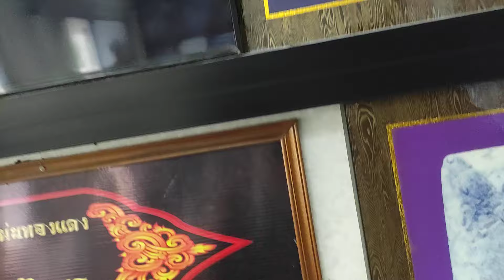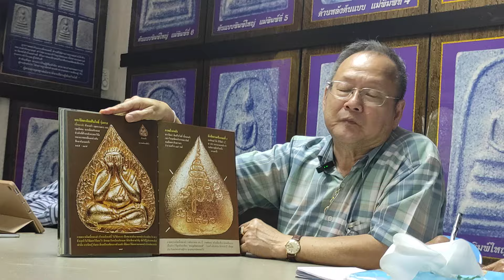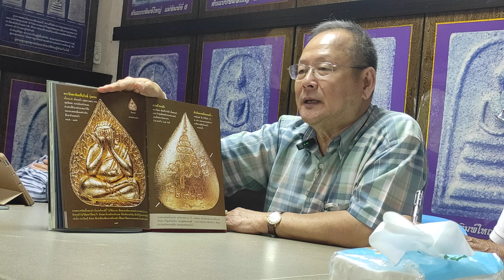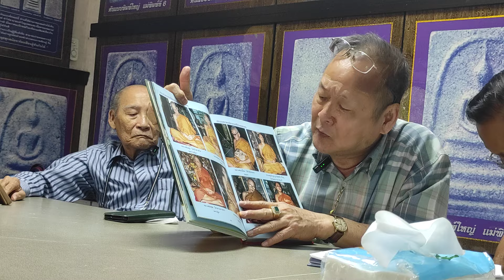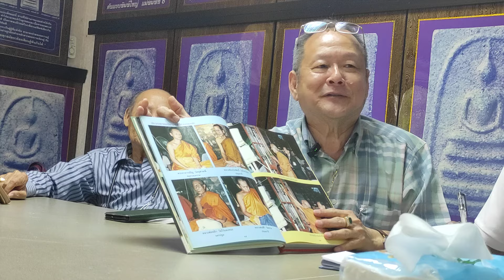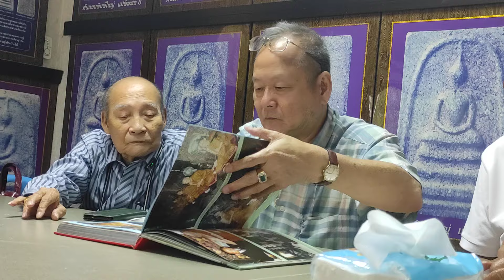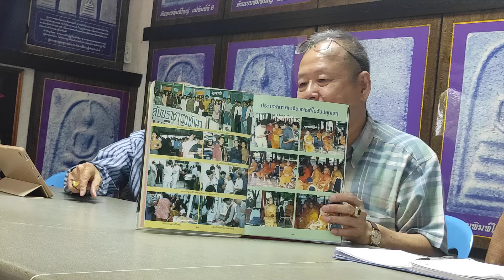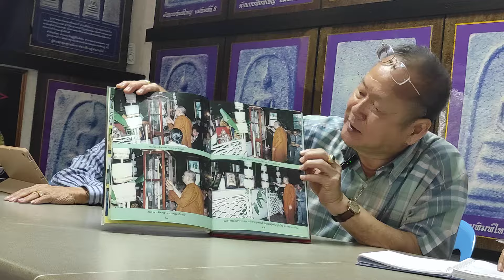ประวัติศาสตร์ที่เป็นตำนาน!!...วัตถุมงคลแห่งยุค"ฑีฆายุโหนตุ สังฆราชา ๘๐ ชันษา" ดำเนินการโดย เสี่ยกล้า